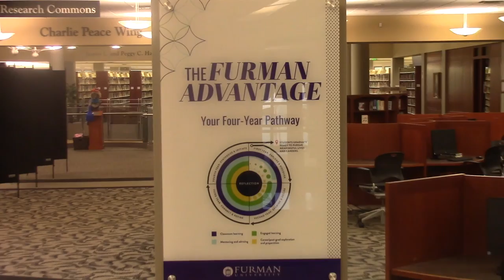Garrett Hien Mini Documentary